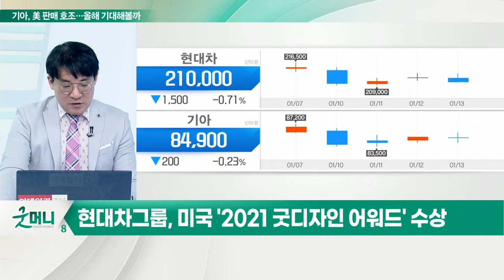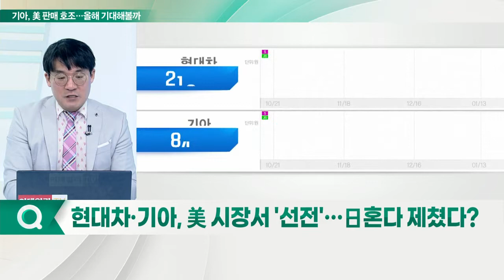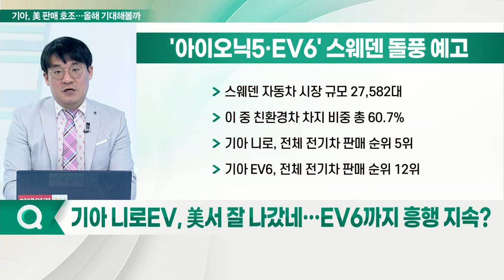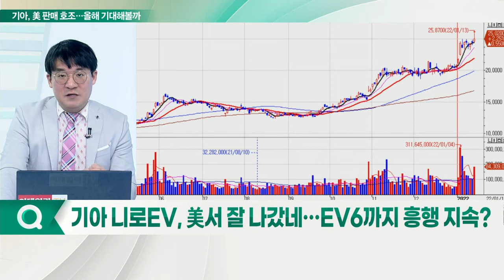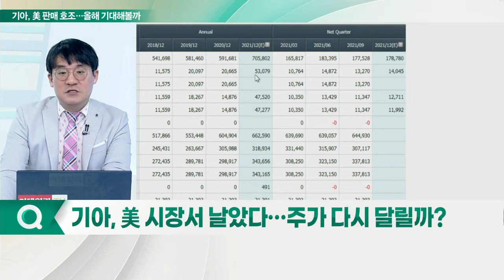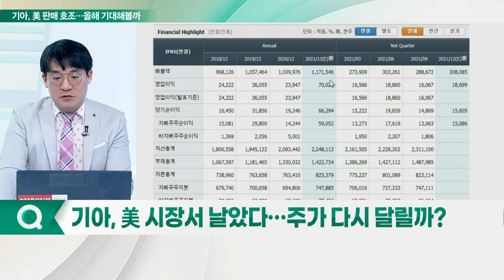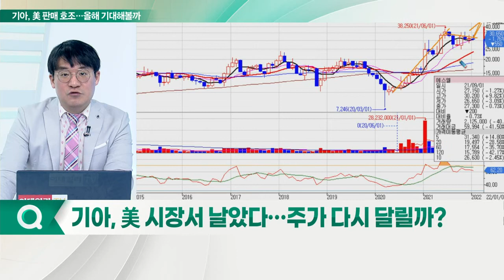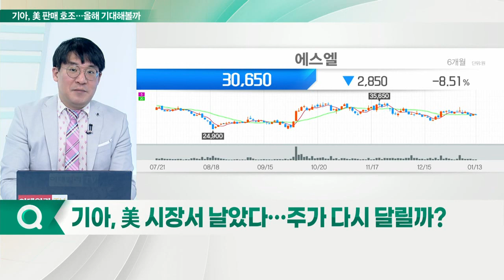기아, 美 시장서 날았다… 전망은?... 반도체 대란 딛고 다시 달린다_신소장의 시그널 (20220114)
# 현대차그룹, 미국 '2021 굿디자인 어워드' 수상
- 현대차, '아이오닉5'와 '스타리아'
- 기아 'EV6'와 '카니발' 선정
- 제네시스 GV70 및 X콘셉트 등 선정

Q. 현대차·기아, 美 시장서 '선전'… 日 혼다 제쳤다?
- 작년 미국시장 양사 합산 143만 9,497대 판매
- 사상 최초 일본 혼다 '역전'
- 기아, 美 시장 판매량 70만 1,416대‥. 전년대비 +19.7%
- 올해 스포티지 신형 모델, 미국과 유럽 판매 시작
- 대형 SUV 텔루라이드의 페이스리프트 모델 출시 예정
- 전기차 전용 플랫폼 E-GMP 기반 제작 EV6 출격 대기

Q. 기아 니로EV, 美서 잘 나갔네… EV6까지 흥행 지속?
- 전기차 판매량 8,733대… 전년 동기 대비 +206%
- 니로EV, 전체 판매량의 95% 이상 차지

# '아이오닉5·EV6' 스웨덴 돌풍 예고
- 스웨덴 자동차 시장 규모 27,582대
- 이 중 친환경차 차지 비중 총 60.7%
- 기아 니로, 전체 전기차 판매 순위 5위
- 기아 EV6, 전체 전기차 판매 순위 12위